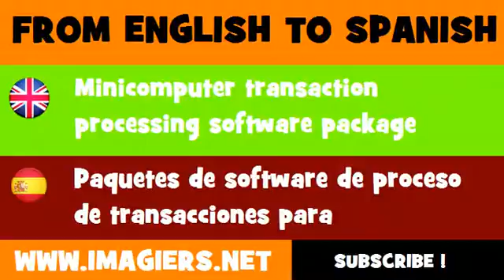FROM ENGLISH TO SPANISH = Minicomputer transaction processing software package